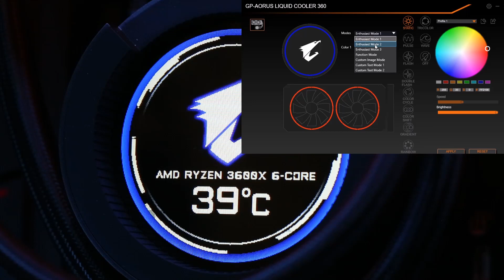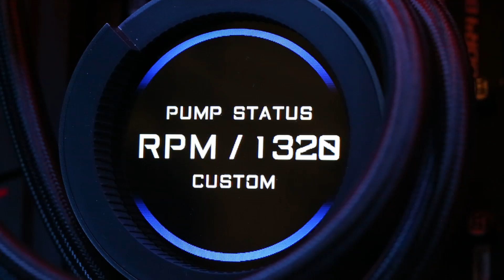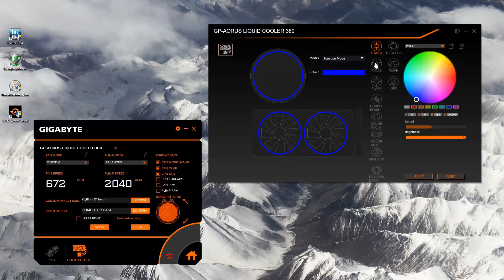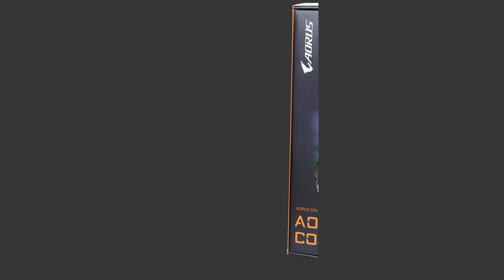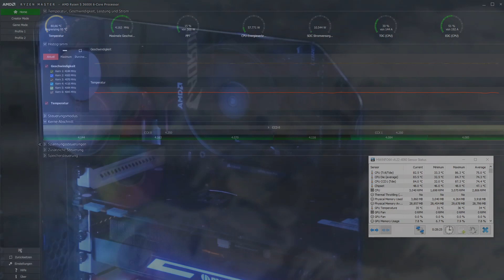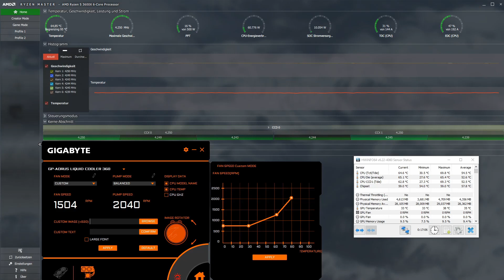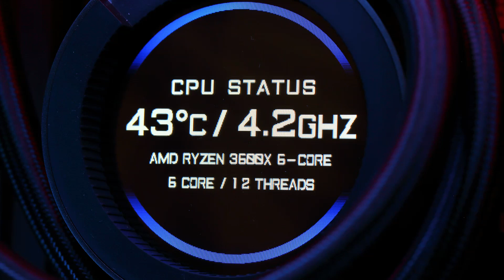Aorus Liquid Cooler 360 AiO (vs. Top-Blower vs. Tower Cooler) (German, English subtitles)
Zeiten:
0:00 Intro
0:20 Unboxing
2:15 Zusammenbau / mounting
6:25 Erster Start / first start
8:56 Modi des Bildschirms / screen modes
10:40 Modi der RGB-Lüfter / RGB modes
13:50 Wraith Spire vs. be Quiet! Pure Rock vs. Aorus Liquid Cooler 360

Intro
Heavy Trailer 7 by Sascha Ende